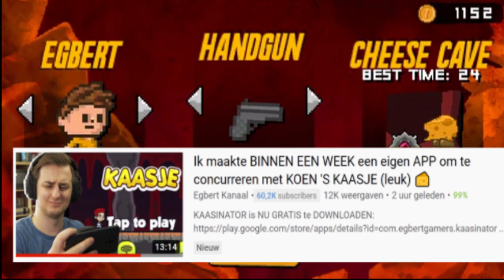Het gloed nieuwe spel kaasinator spelen